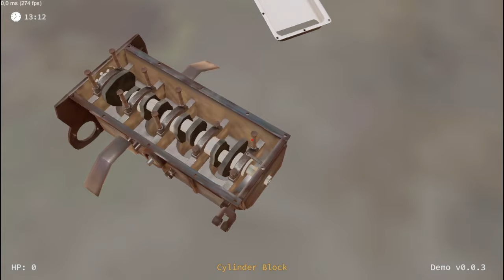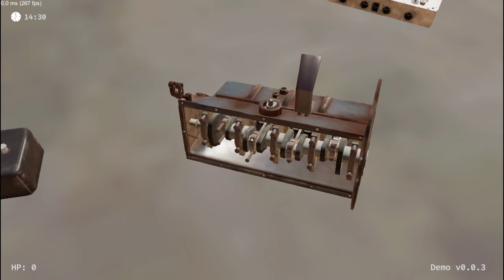Un nouveau My Summer Car... Scam ou banger ?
Dans cette vidéo, je teste la démo de My Sleeper, un "My summer car" en cours de dev.